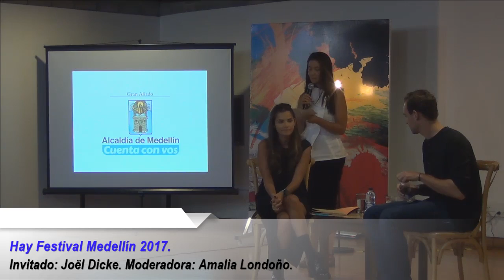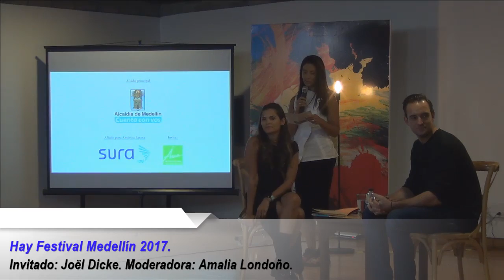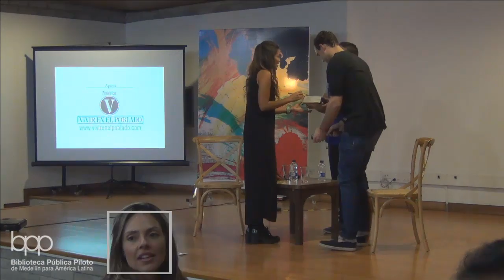Hay Festival Medellín 2017 - 26 de Enero 2017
Con la conversación entre la Secretaria de Cultura, Amalia Londoño y el escritor suizo Joël Dicker inicia la programación del Hay Festival Medellín que tendrá lugar en la Biblioteca Pública Piloto a las diez de la mañana en la Torre de la memoria.

Tras el éxito que Dicker tuvo con su novela policíaca, La verdad sobre el caso de Harry Quebert y haciendo del drama y el crimen la receta para generar literatura llena de emoción y misterio; el autor conversará con Amalia Londoño sobre su más reciente título El libro de los Baltimore, que ha sido catalogado por los medios europeos como una narración intensa de las vivencias de dos familias unidas por la intriga.
10:00 – 11:00 h
Biblioteca Publica Piloto

Joël Dicker en conversación con Amalia Londoño
La verdad sobre el caso Harry Quebert es la novela policíaca
que lanzó a la fama al joven autor Joël Dicker (Suiza),
traducida a cuarenta idiomas y galardonada en Francia con
los premios Goncourt des Lycéens y Grand Prix du Roman
de l’Académie Française. Dicker es un escritor fascinado por
la literatura desde muy temprana edad y antes de publicar
este libro, ya había publicado tres novelas. Su último trabajo
es El libro de los Baltimore, una historia sobre una familia
llena de misterio y emoción sobre la que conversará con la
secretaria de Cultura de Medellín, Amalia Londoño.